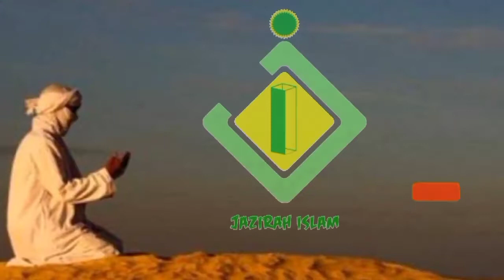Sudah diwakafkan tetapi masih dikuasai yang mewakafkan || Ustadz Abdul Somad